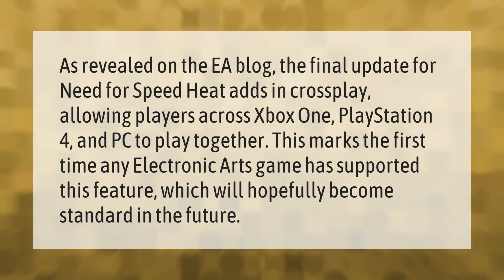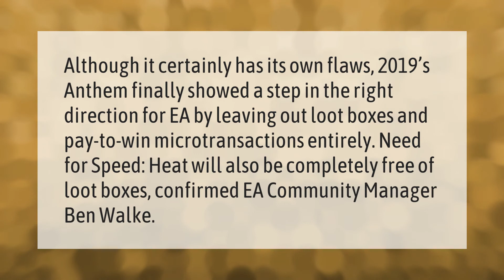What is the new update for Need for Speed Heat?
00:00 - What is the new update for Need for Speed Heat?
00:40 - Is NFS heat worthwhile?
01:06 - Is NFS Heat pay to win?

Laura S. Harris (2021, January 7.) What is the new update for Need for Speed Heat?
    AskAbout.video/articles/What-is-the-new-update-for-Need-for-Speed-Heat-203287